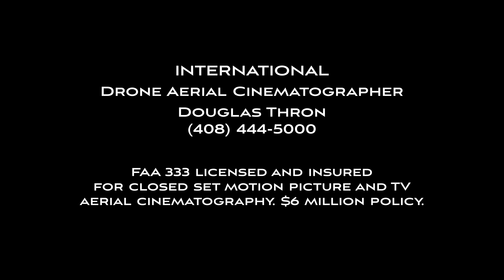Santa Rosa Fires Drone Video by Douglas Thron - NOVEMBER 24 - Fountaingrove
Thousands of homes and cars burned to the ground and the forests and golf course surrounding them still intact. Defies all laws of physics. Been shooting fires since the 1990's never seen anything like it. Help is still needed please go to: